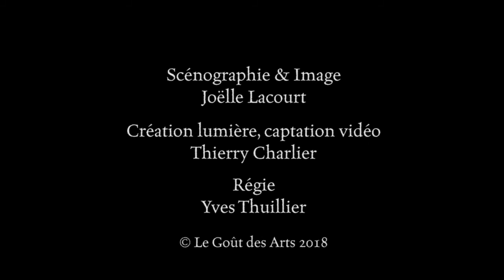Hamlet de Jules Laforgue adaptation mise en scène interprétation Serge Krakowski Théâtre de la Huche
Extrait de spectacle d'une pièce de théâtre "Hamlet" de Jules Laforgue. Adaptation, mise en scène, interprétation, Serge Krakowski. Scénographie & image, Joëlle Lacourt. Lumière Thierry Charlier. Régie Yves Thuillier. Théâtre de La Huchette 75 005 Paris. Captation le 3 novembre 2018.